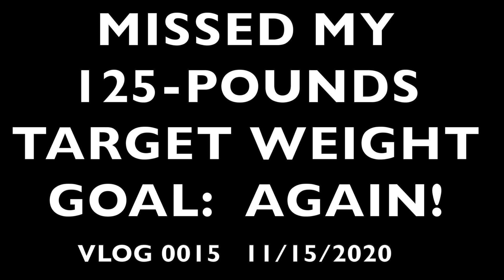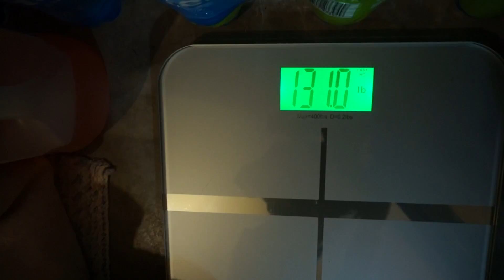Missed My 125-Pounds Target Weight. Again!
No, not again!  On Sunday (11/15/20) I came in at 131 Pounds - 6 pounds over my goal weight.  Well, I will try one more time to make the weight standard this coming Sunday (11/22/20).  What is riding on my reaching 125-pounds is my next training phase.  When I hit 125, I can begin the 8-week Training program to target running my goal mile - Sub 6-minutes.  I must achieve this sub-6-minute mile by January 31, 2021.  Time is quickly running out!